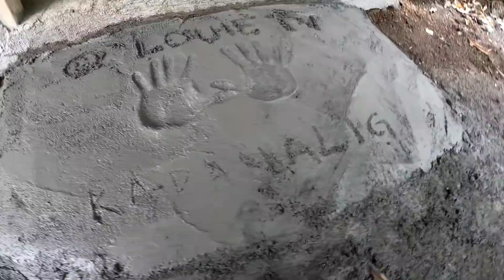MAY TAKIP NA ANG DEPOSITO | Louie TV